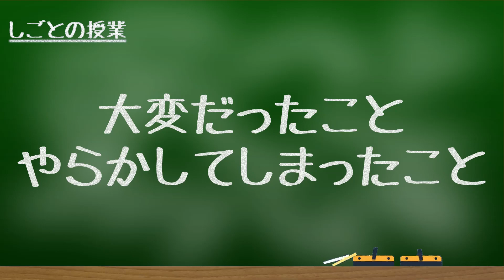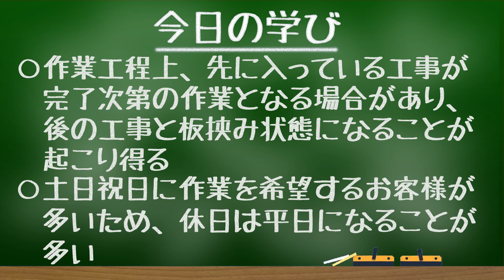防災設備業のお仕事！珍しい設置内容とは…！？【防災設備】【消防設備】【業務内容】『しごとの授業』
今回は「防災設備のお仕事」「珍しい設置場所」などについて
『株式会社東亜防災』の
並木さんから学びます！
それではレッツ・ゴー！

運営会社
【株式会社MIRAIS】

ALSOKのおしごと
採用する方の特徴は…◯◯な方

防災設備
消防設備
業務内容
直行直帰
職人
終わりじまい
建築
工事
火災報知器
工期
商流
防犯カメラ
弱電設備
休日
休暇
平日休み
有給休暇
新築工事
夜間工事